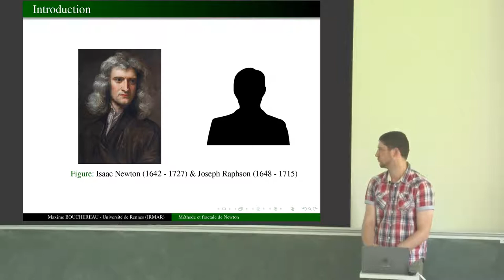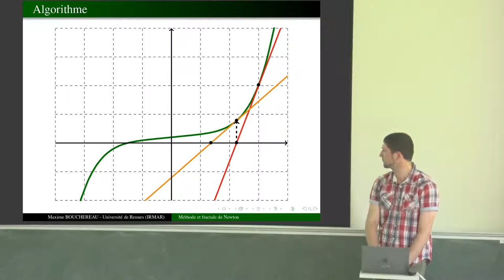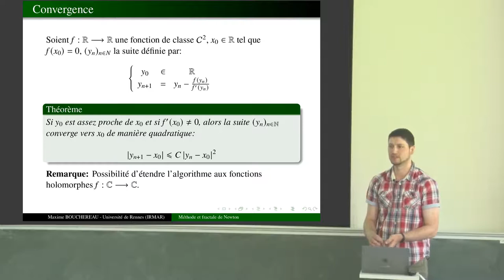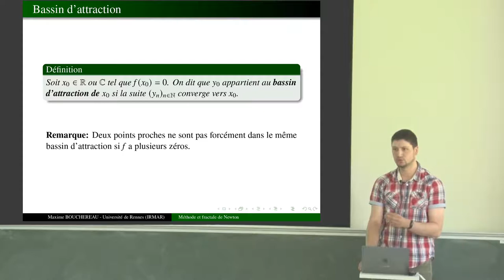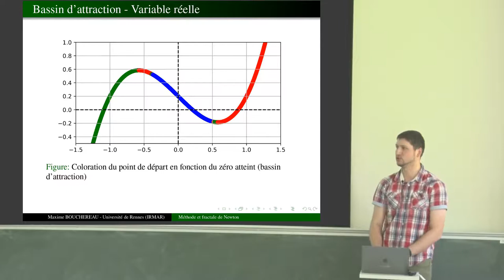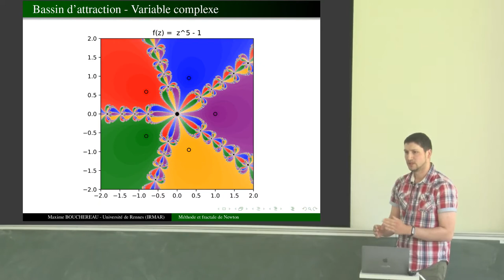Maxime Bouchereau - Méthodes et fractales de Newton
La méthode de Newton, mise au point il y a plusieurs siècles, est incontournable lorsque l'on veut approcher le zéro d'une fonction.
L'idée est d'utiliser une suite récurrente qui va approcher ce zéro, tant que son premier terme reste assez proche de ce dernier.
Toutefois, lorsqu'une fonction possède plusieurs zéros, le choix du premier terme de la suite est important,
car une légère perturbation peut faire converger la suite vers deux zéros différents. On dit alors que ces deux premiers termes appartiennent à deux bassins d'attration différents.
Il est tout-à-fait possible de visualiser les bassins d'attraction d'une fonction réelle, mais également complexe, donnant ainsi des fractales, que l'on appelle fractale de Newton.